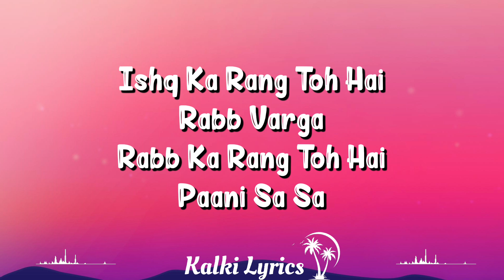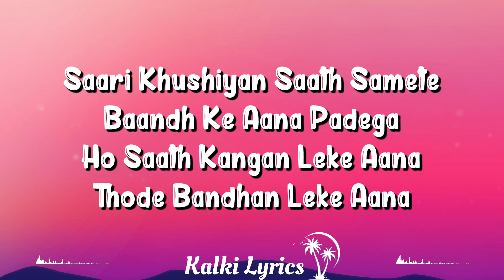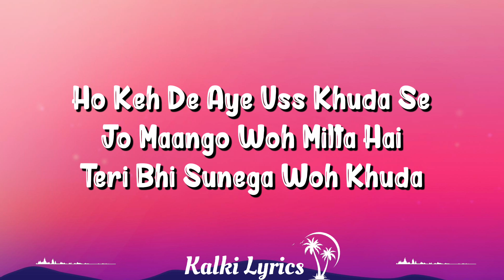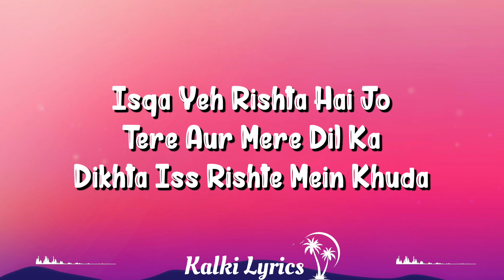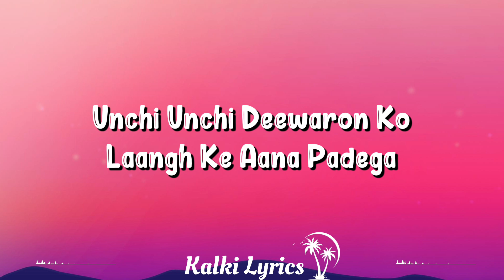Oonchi Oonchi Deewarein (Lyrics) Arijit Singh, Radhika Rao, Vinay Sapru, Meezaan Jafri, Anaswara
Oonchi Oonchi Deewarein Lyrics

Oonchi Oonchi Deewarein Lyrics: The Song Is Sung By Arijit Singh, And Has Music By Manan Bhardwaj While Manan Bhardwaj Has Written The Oonchi Oonchi Deewarein Lyrics. The Music Video Of The Oonchi Oonchi Deewarein Song Is Directed By Radhika Rao And Vinay Sapru , And It Features Meezaan Jafri And Anaswara Rajan.

Ishq Ishq Hai
Ishq Ishq Hai
Ishq Ishq Hai
Ishq Ishq

Ishq Ishq Hai Ishq Ishq Hai
Ishq Ishq Hai..

Haan Tera Rang Jaise
Ishq Varga Hmm..

Ishq Ishq Hai…

Ishq Ka Rang Toh Hai
Rabb Varga
Rabb Ka Rang Toh Hai
Paani Sa Sa

Ishq Ishq Hai…

Paani Ka Rang Toh Hai
Teri Rooh Varga

Oonchi Oonchi Deewaron Ko
Laangh Ke Aana Padega

Saari Khushiyan Saath Samete
Baandh Ke Aana Padega
Ho Saath Kangan Leke Aana
Thode Bandhan Leke Aana

Haan Nibhayenge Hum Milke
Haan Thodi Baatein Leke Aana
Saari Raatein Leke Aana
Guzarenge Hum Milke

Sadda Ishqa Yeh Ishqa Yeh
Ishqa Yeh Ishqa
Ho Sadda Ishqa Yeh Ishqa Yeh
Ishqa Yeh Ishqa

Ho Keh De Aye Uss Khuda Se
Jo Maango Woh Milta Hai
Teri Bhi Sunega Woh Khuda

Isqa Yeh Rishta Hai Jo
Tere Aur Mere Dil Ka
Dikhta Iss Rishte Mein Khuda

Ho Is Rishte Ko Saath Mein Milke
Humko Nibhana Padega
Bhool Ke Saari Duniya Ko
Bhaag Ke Aana Padega

Laal Joda Pehne Aana
Haath Mehndi Wale Laana
Rachayenge Sang Milke

Saath Kangan Leke Aana
Woh Bandhan Leke Aana
Nibhayenge Sang Milke

Written By:
Manan Bhardwaj